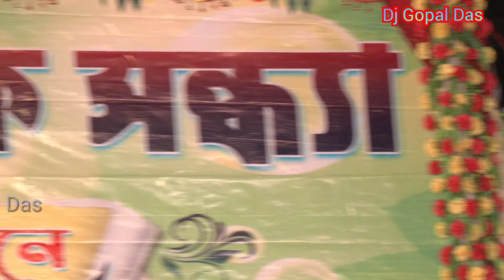Madhur Aamar Mayer Hanshi (মধুর আমার মায়ের হাঁসি) | Live Singing - Som Duranta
Madhur amar mayer hasi | Bengali modern songs | Covered by  Som Duranta
 Dj Gopal Das

Madhur Amar Maa Ar Hasi || Som Duranta.

[{ ইউটিউবে রেকর্ডিং এর জন্য যোগাযোগ করুন
গোপাল দাস -  নামখানা দ: 24 পরগনা
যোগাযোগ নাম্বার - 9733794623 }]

Dj Gopal das
আপনার দিন শুভ হোক

som duranta,
som duranta song,
som duranta stage program,
som duranta all song,
som duranta hindi song,
singer som duranta,
som sarn bird,
som heal besdong,
som cnr,
d'doves catmon,
som band,
fox 80 whistle,
json strings,
json azure,
json to hashmap,
duranta song,
som zone,
som group,
duranta gold,
duranta fence,
somewhere husker du,
som forleden,
som 145,
som 79,
som 146,
som 83,
som 62,
som 49,
som 505,
som 52,
som 505 live,
som 61,
som 6,
som 82,
som 81,
som 96